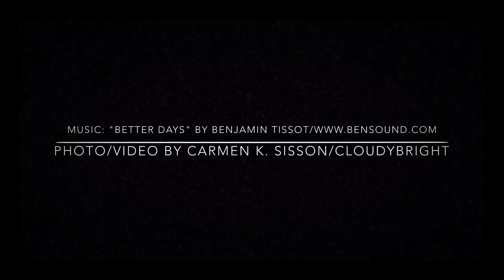Hurricane Laura devastates Cameron, Louisiana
Photos of the damage in Cameron, Louisiana after Hurricane Laura, which made landfall, Aug. 27, 2020, as a Category 4 storm.

Photos and video by Carmen K. Sisson/Cloudybright

Twitter and Instagram: @CarmenSisson